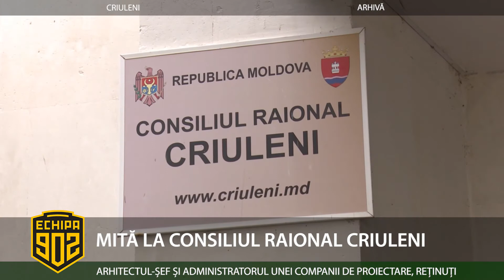MITĂ LA CONSILIUL RAIONAL CRIULENI